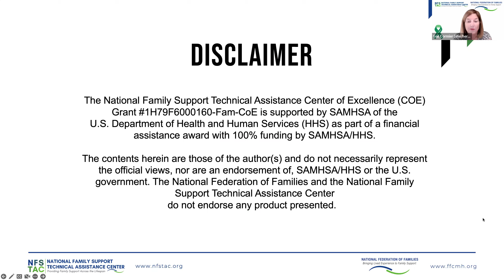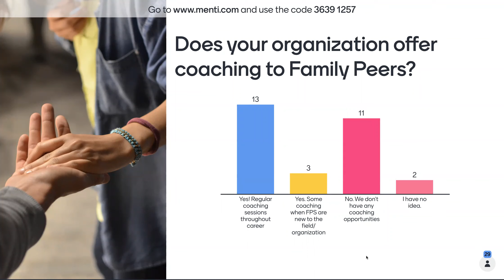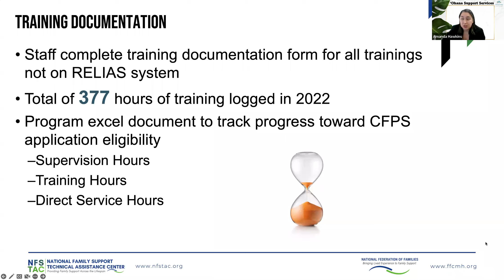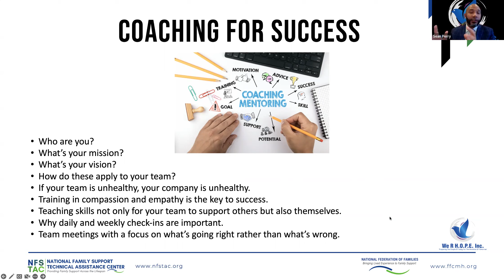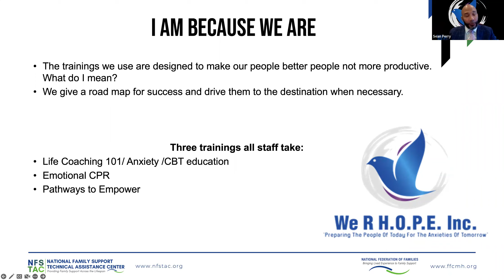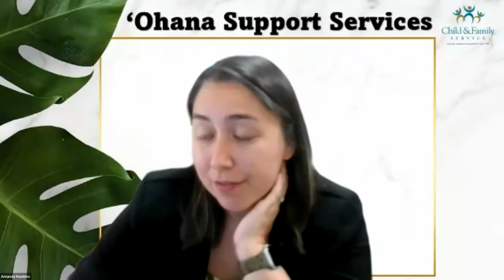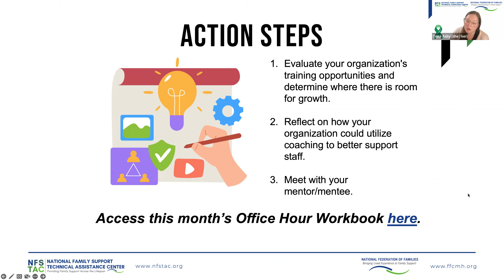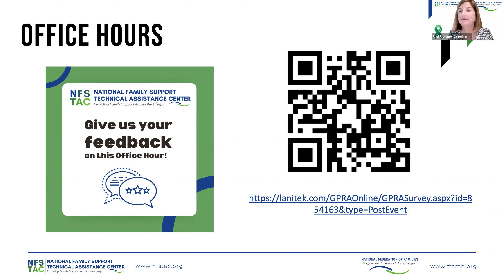Office Hours: January 2023 - Coaching & Training the Family Peer Workforce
Executive Directors and Family Leaders are invited to meet with a subject matter expert to discuss topics important to the family mental health and substance use support field. This month's topic is Coaching & Training the Family Peer Workforce.